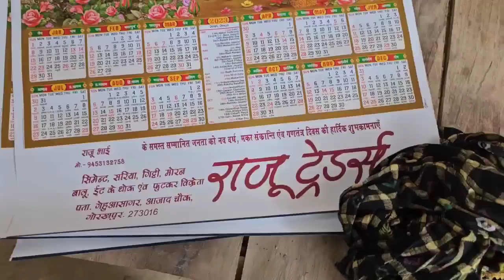घर बनने के लिए दूसरा मैटेरियल RK Rajani Kaushal //